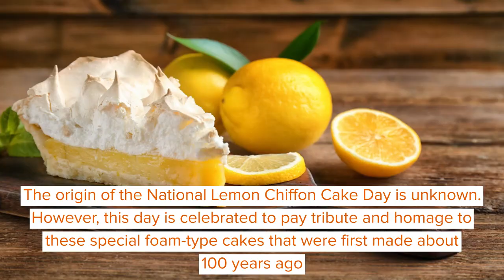National Lemon Chiffon Cake Day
A chiffon cake is a type of hybrid cake that is a mixture of a genoise and a sponge cake.

Chiffon cakes were invented by Harry Baker during the '20s. In 1927, he created the first lemon chiffon cake.

Baker didn't want to share his special recipe and, thus, was the only person who produced this unique cake in his Brown Derby restaurant. These cakes are light and contain very low amounts of saturated fat. In 1947 he decided to sell his recipe to Betty Cro